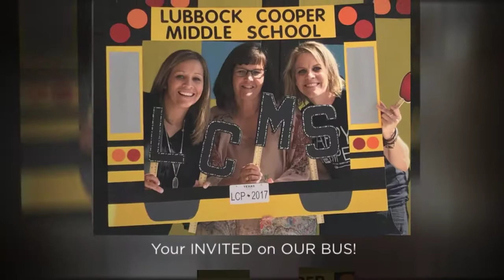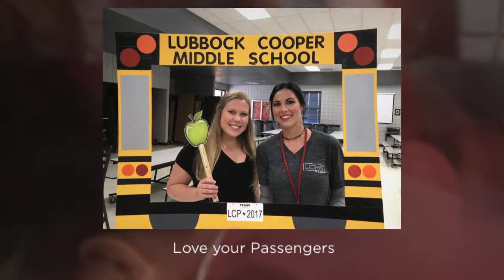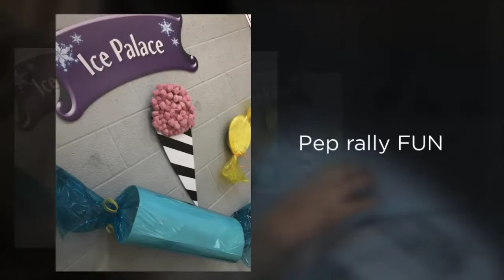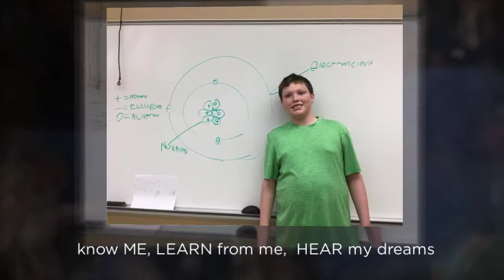2017-2018 LCMS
Welcome Video